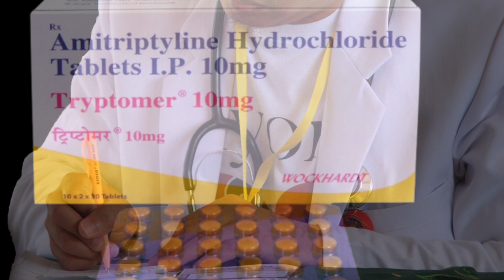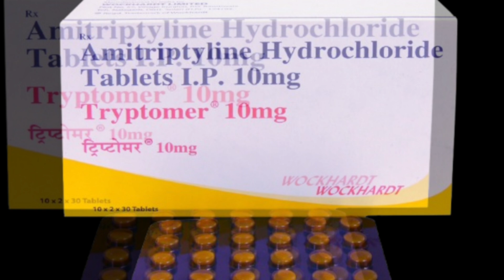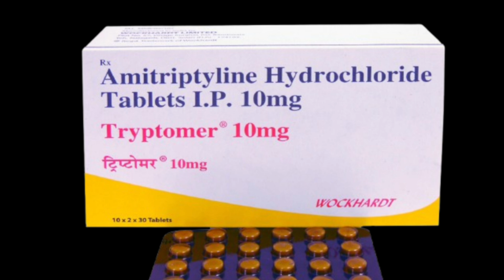Amitriptyline Hydrochloride Tablets IP 10 mg Uses in Hindi | Tryptomer 10 mg | ट्रिपटोमर 10 mg